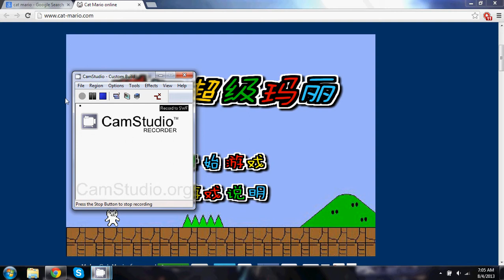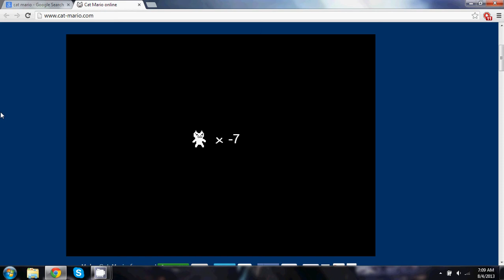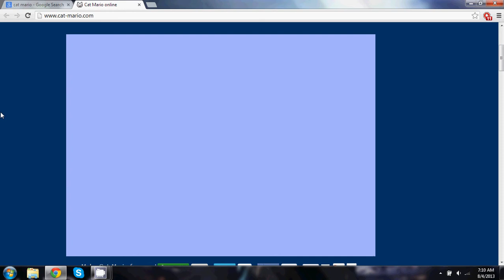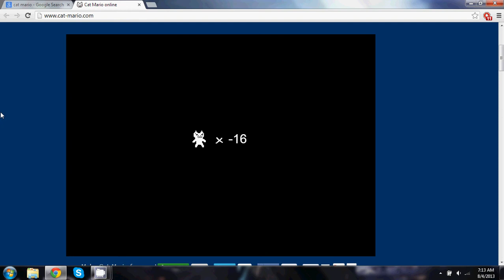Let's Not Play Cat Mario